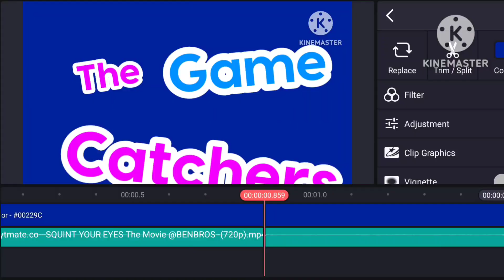The Game Catchers Logo Remake Speedrun